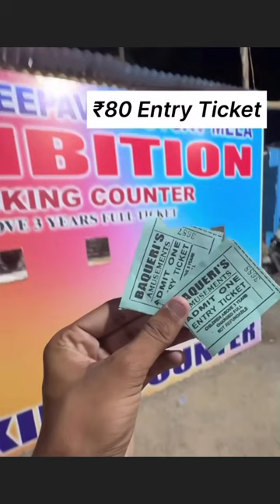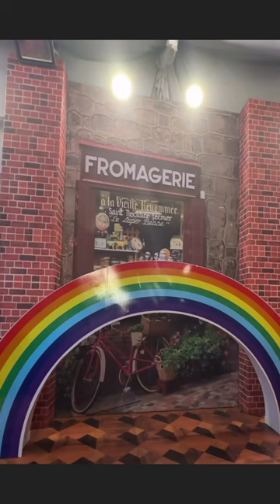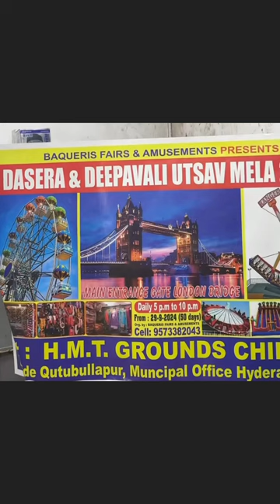London Bridge Exhibition Qutbullapur Suchitra Circle